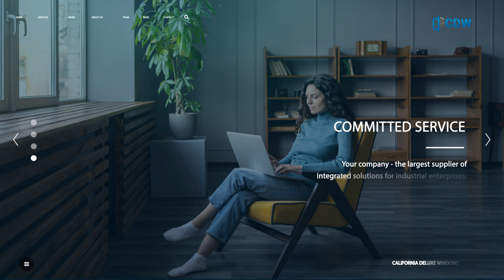California Deluxe Windows Custom Quality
Located within the heart of the San Fernando Valley in the city of Chatsworth, California Deluxe Windows® has established itself as a leader in quality and performance in the window and door manufacturing industry.